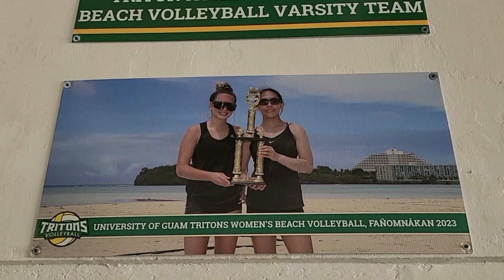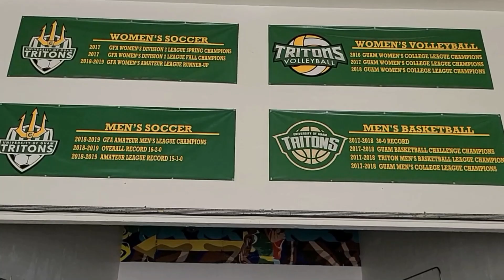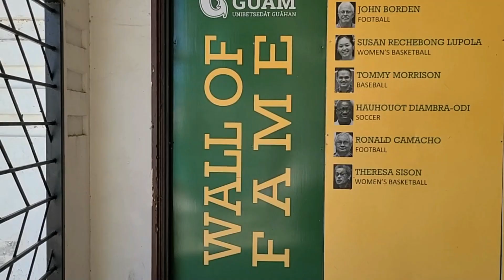Becca Salas' journey to UOG Student-Athlete of the Year forged by strong support system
Rebecca Salas – "Becca" to the many teammates, family and friends who she keeps near and dear to her – is an Agana Heights native brings fierce determination, unshakable focus, a champion's attitude, and a laid-back smile on the volleyball court – both indoor and on the beach. And it's this combination of skills that's earned her the title of UOG Student-Athlete of the Year.

"When I was younger, I was never really into sports," she admitted to KUAM Sports. "But I would see people being active playing, no matter what event they were in." So also revealed she was incredibly shy. But, she quickly discovered a strong backing of people urging her to give athletics a shot.